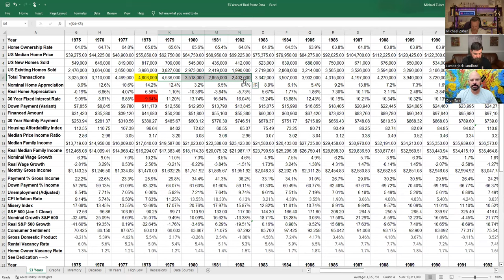The Real Estate Crash to Get Worse From Here. It Could take a Decade Plus to Recover!!